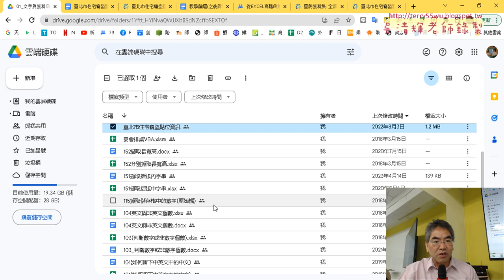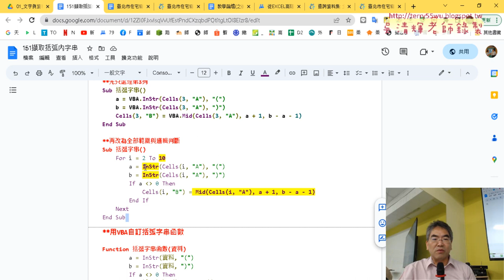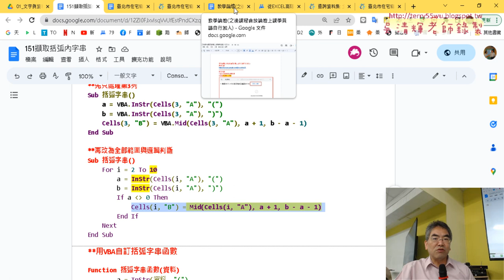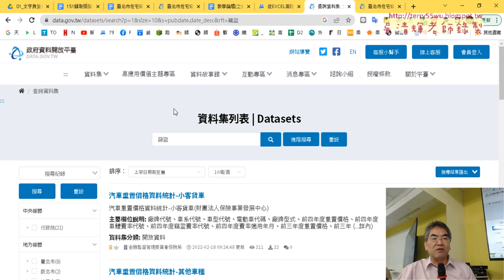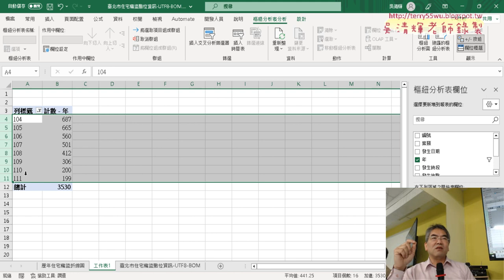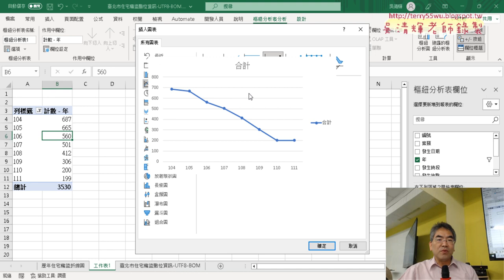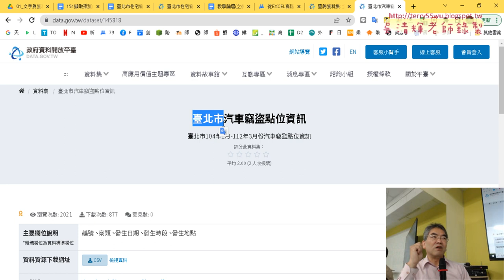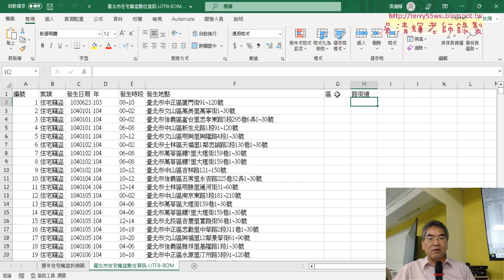01 重點回顧與各區比例圖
上課內容：
01_重點回顧與各區比例圖
02_用樞紐分析表統計各區比例圖
03_用FIND與IFERROR取的路街道
04_用MID整合路街道公式
05_樞紐分析路街道前十名
06_炸開圓形圖與錄製插入欄巨集

上課用書：
Excel VBA一點都不難：一鍵搞定所有報表
作者： Excel Home
出版社：博碩
出版日期：2013/06/26
定價：380元

吳老師  112/4/21